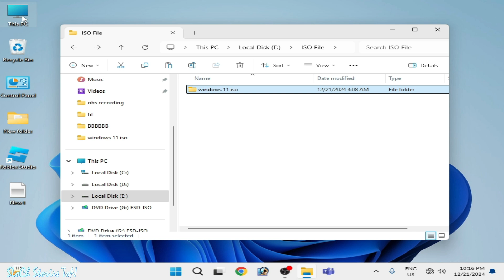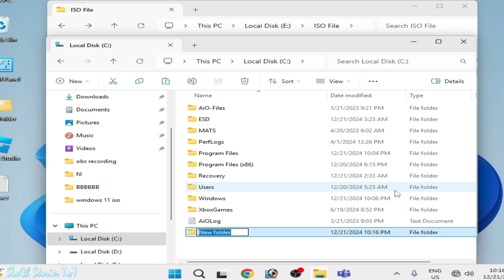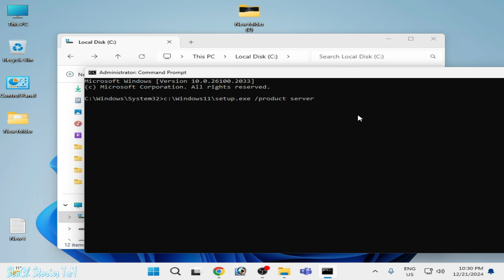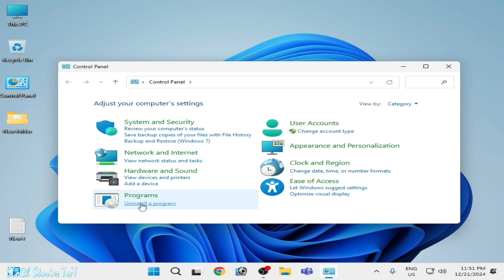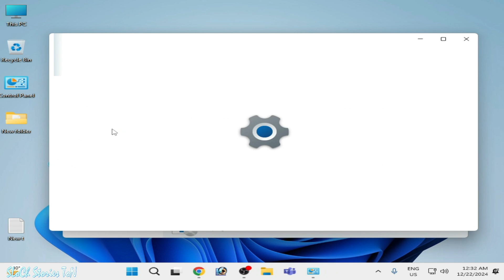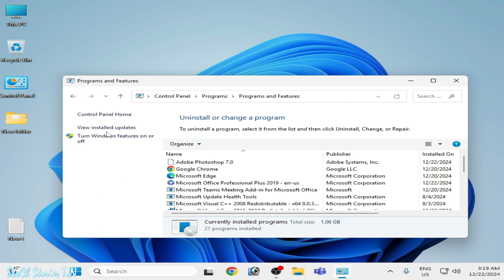How to fix Install error 0x800f081f when Updating KB5048667 in Windows 11 24H2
Hello,
In this video i have shown how to fix Install error 0x800f081f when Updating KB5048667 in Windows 11 24H2.

Copy and paste this Command,
Command Used:
c:\Windows11\setup.exe /product server